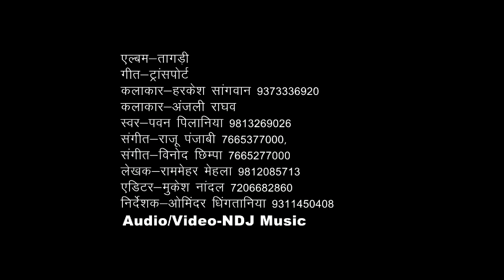Haryanvi Hottest sexy video songs transport ka maalik Pawan Pilania, Ramehar Mehla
paviter and kapil chaudhary